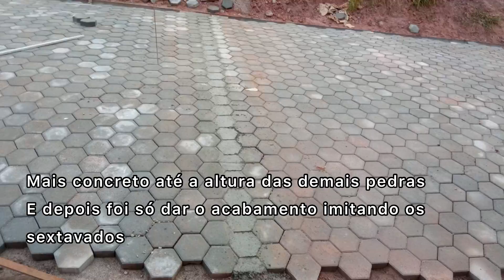Pavimentação com bloquetes de concreto - Residencial Iguatemi III - Mairinque-SP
Fala pessoal, nesse vídeo venho mostrar um pouco de como foi feita a pavimentação de uma ladeira no Residencial Iguatemi III em Mairinque, nessa ladeira já tentamos vários outros tipos de material como fresa e cascalho mas nada resolvia.
Aí optamos por fazer o sistema de drenagem e pavimentar com bloquetes sextavados de concreto.

Espero ter ajudado e qualquer dúvida só deixar nos comentários.

Vinícius Garcia.